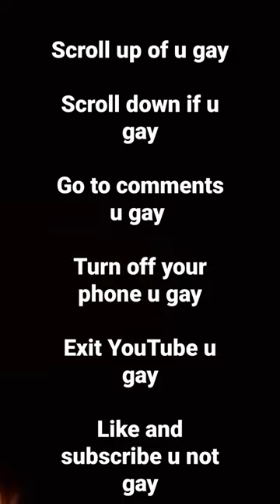haha u have fallen into my trap